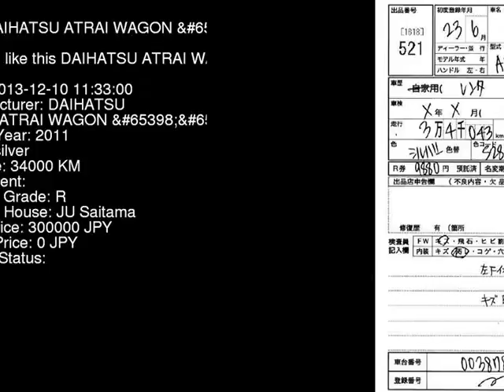2011 DAIHATSU ATRAI WAGON R S321G